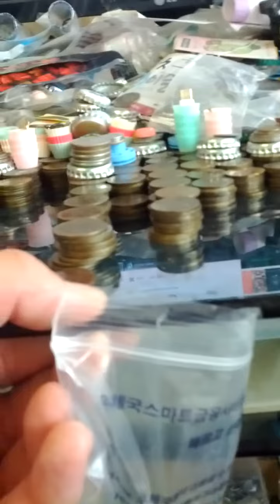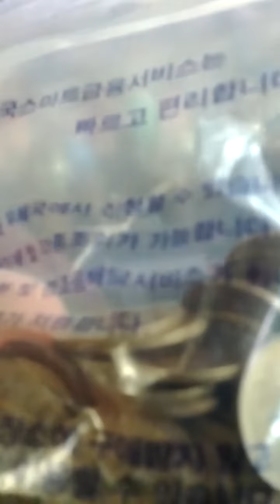Coin Bundle of 10 Won 1996(AH 1418) Issue 100 pieces-44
Sat 16th Jul 2022(AH 1443 Dhul-Hijjah 17th)..